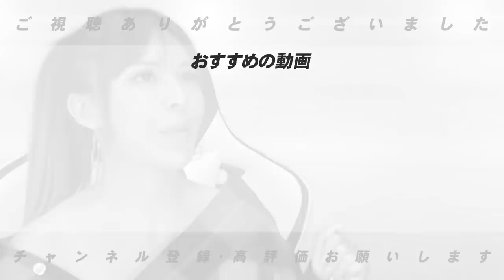『残りの期間で巨人がトレードする可能性は…』ジャイアンツ中田翔選手の起用法について語ります。